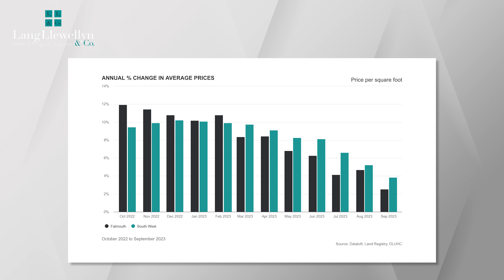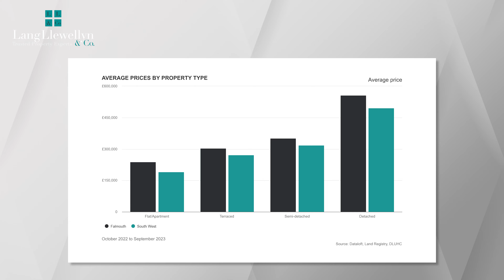Housing Market Insight : Property Sales in Falmouth : Winter 2023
Welcome to our first property sales market insight for Falmouth TR10 and TR11.

As Phil Spencer highlights, local area information is never more important when looking at housing market data and insights. A local picture can tell a very different story to national housing market data. So we’re pleased to be bringing you these insights each quarter to share our expertise with you whether you’re selling or buying in Falmouth.

You can use the timestamps below to skip to a specific area of interest and please don’t hesitate to get in touch to discuss the local sales market further.

00:00 Introduction from Phil Spencer
00:57 The sales market in Falmouth
01:26 Property prices in Falmouth
01:31 Annual % change in average prices per square foot
01:44 Average Falmouth property prices
02:34 Average prices by property type
02:49 Why is Falmouth popular?
03:26 Sales market
03:35 What’s going on locally?
04:20 Help us fundraise for ‘Cash for Kids’
04:46 What our property accreditations means for you

We look forward to hearing from you, please don’t hesitate to get in touch to discuss the market further.

Enjoyed this video? That way, you won't miss any future uploads.

CONNECT ON SOCIAL - @llcoproperty